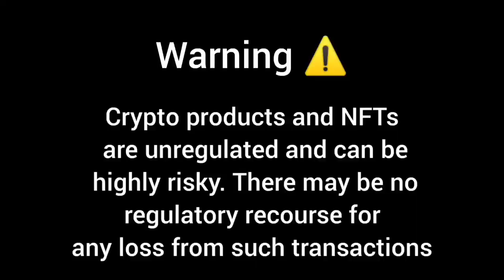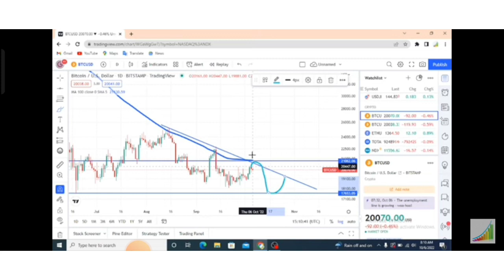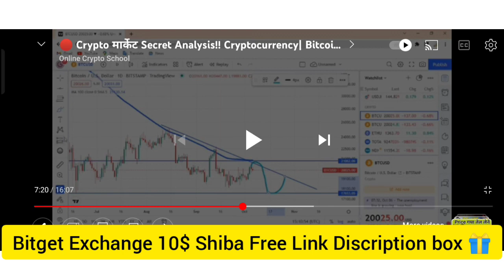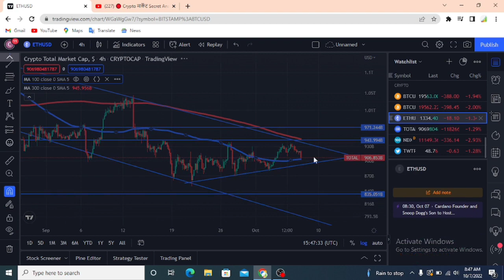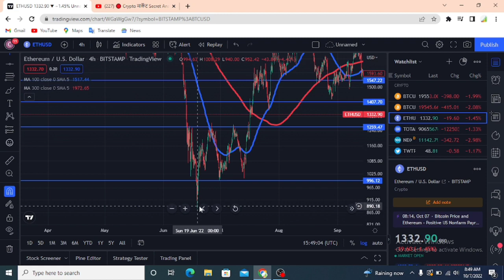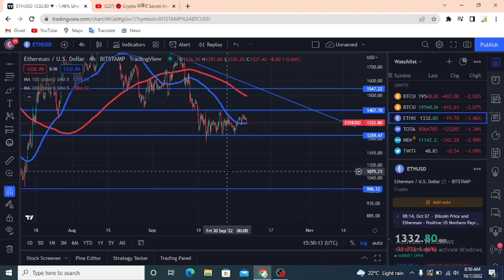🔴 Crypto मार्केट में जो बोला वहीं हुआ!! Bitcoin Analysis| Ethereum Analysis| Cryptocurrency|| Dump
सभी लोग केवाइसी+ 50$ ट्रेड करें .(Love Family)👆

Code. UQT8JWQK

Duration ⏯️

0:01 Intro
0:20 Explain